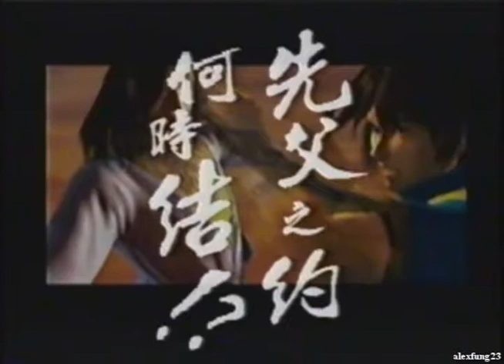射鵰英雄傳 10 靖康之恥